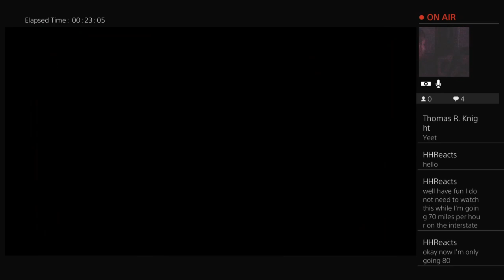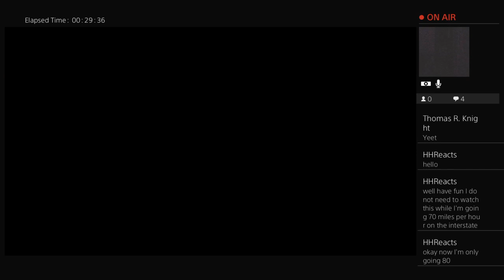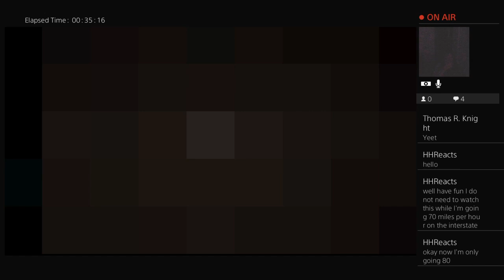The homie stream! Featuring Tommy n' Mike!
Penis, penis, penis